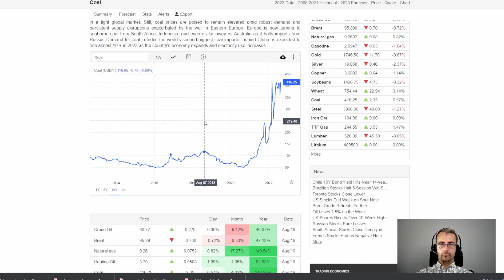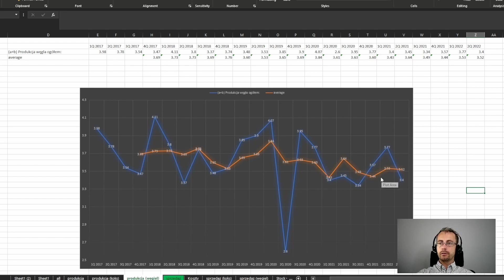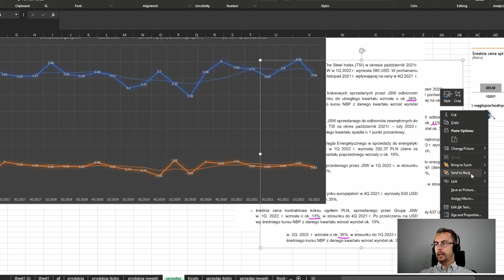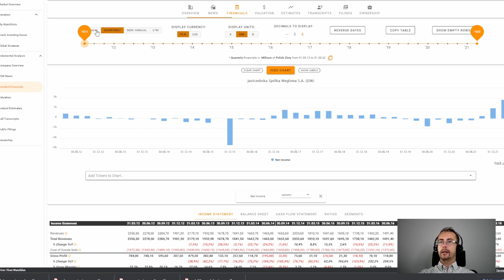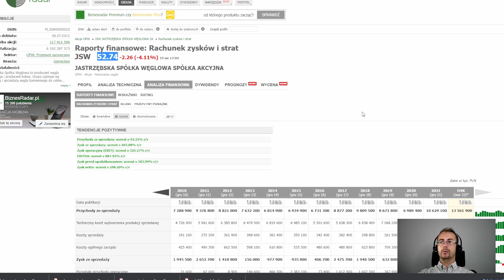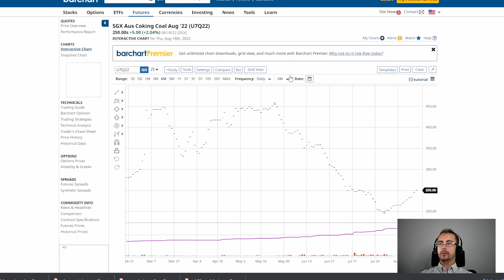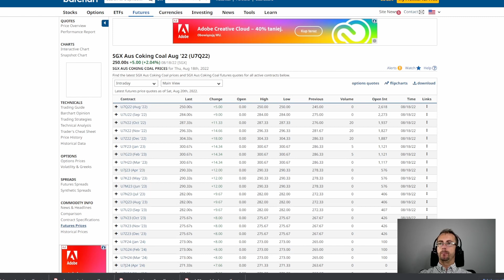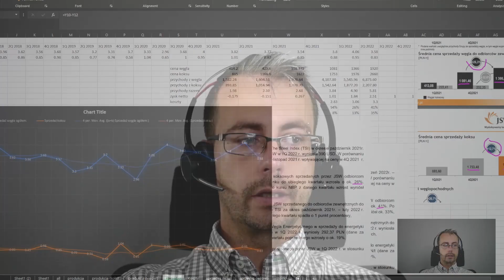🚀Jakie wyniki JSW za Q2 2022 📈 co dalej z akcjami JSW? po Q2 2022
Zyski JSW za Q2 2022 KOLEJNY RAZ powinny być rekordowo wysokie. Oficjalne wyniki JSW poznamy dopiero w pod koniec Sierpnia tego roku. W tym filmie podzielę się z wami moimi przewidywaniami co do wyników spółki JSW za Q2 2022 oraz moimi planami dotyczącymi akcji JSW. Zapraszam!

00:00 wstęp
00:54 Roller-coaster ceny akcji JSW trwa
04:07 Teza inwestycyjna
07:25 Produkcja
09:14 Raport Sprzedaży za Q2 2022
10:58 Szacunkowe wyniki
15:12 Otoczenie rynkowe - Ceny węgla i koksu
22:56 Podsumowanie

Szybki dostęp do mojego ulubionego portalu o danych finansowych